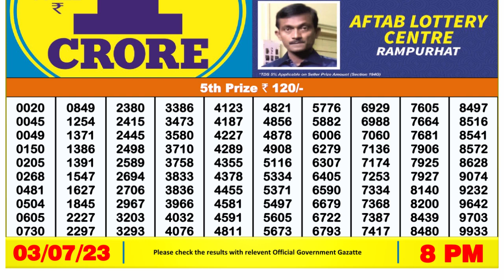Dear Lottery Sambad 8pm today 03.07.23 Nagaland State Lottery Result